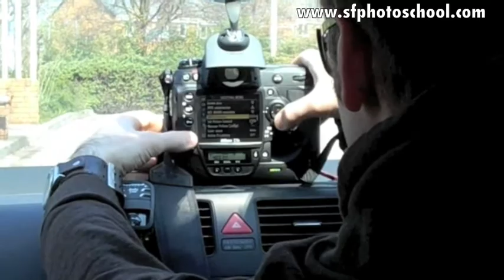Nikon D3s Time Lapse Photography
See the Nikon D3s in action set at 1 frame per second.